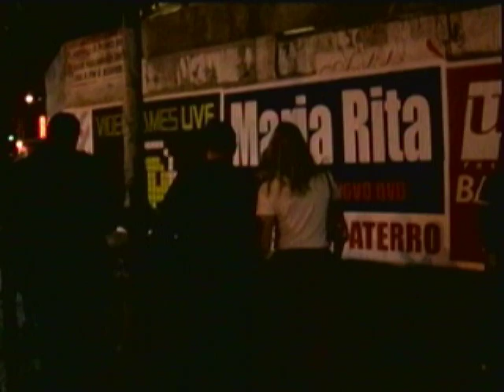Dado Dolabella e Luana Piovani em confusão no Rio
iG Gente/Babado